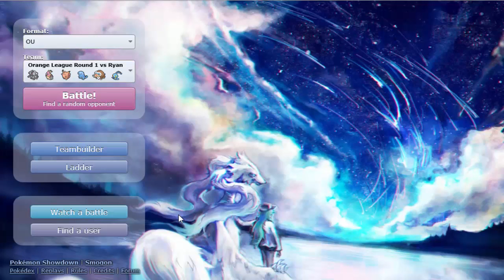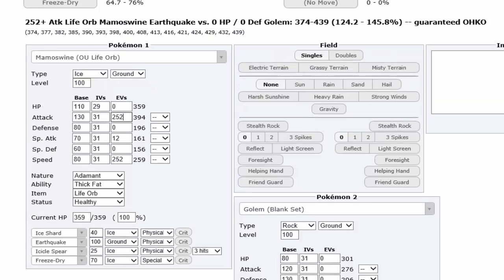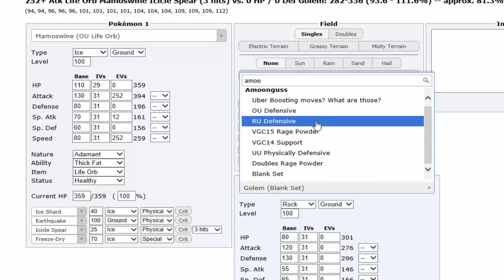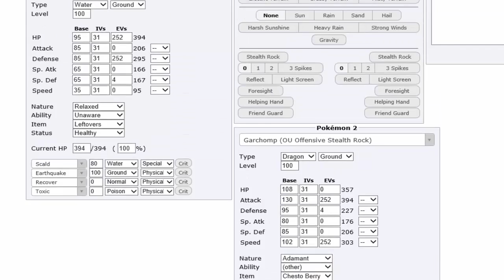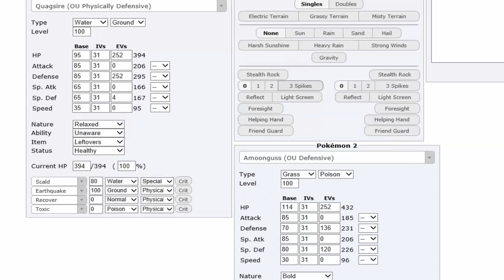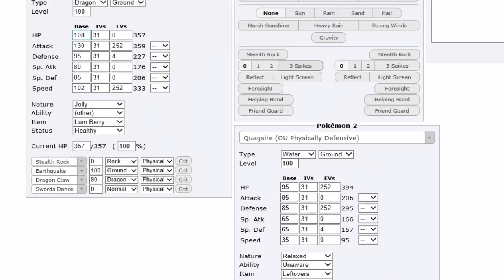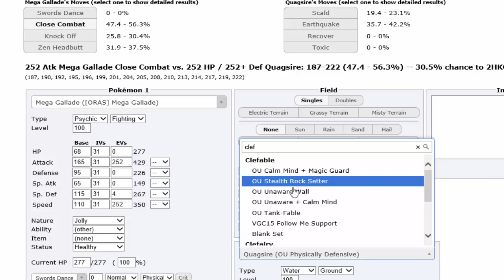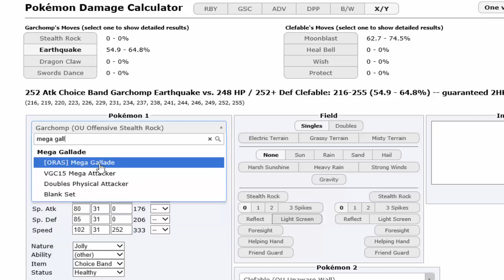Orange League Round 1 Match - TB Frogadiers vs SD Charge Beams "I'm Sorry Manfred"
RIP Manfred, you won us the game, but I was a fool.

Pls forgiv m8